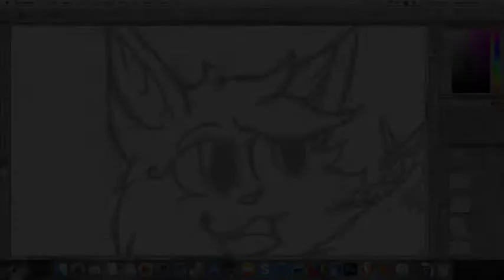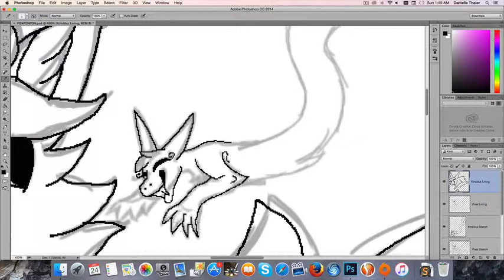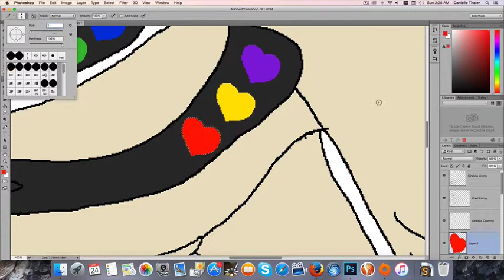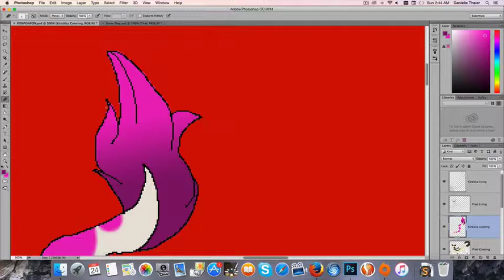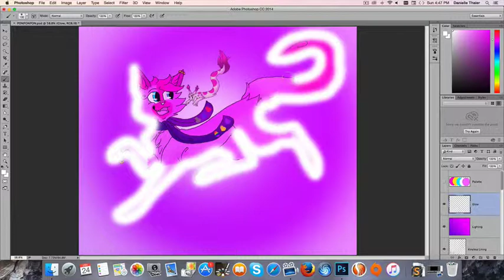PONPONPON - Speedpaint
Keep calm and PON!

Oh yeah, I think PON means "clap".

[STATS]
Character(s): Pixel (she cat)
Kirsikka (NEW CHARACTER! A small dragon - spirit type creature that keeps Pixel company!)
Story: Just a cute little idea I put into a drawing after listening to JubyPhonic for a while!
Song(s): PONPONPON - JubyPhonic translation
Windfall - TheFatRat
What I should be doing: Homework hhahahhaha